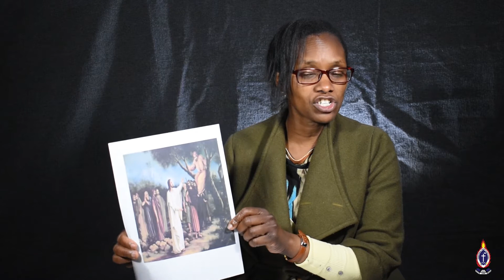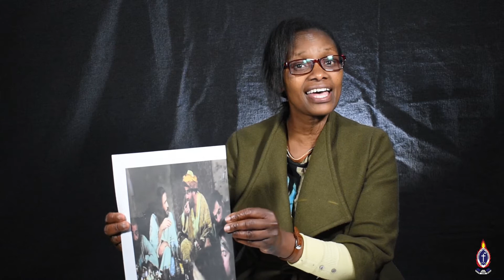Transformed by Truth By Pastor Jane Iraya Dated 27th June 2021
Today we are studying Transformed by Truth

Apologize for the late upload

For those that want to give their tithe and/or offering the pay bill numbers are:
Kikuyu - 698088
Kidifarmaco - 222118